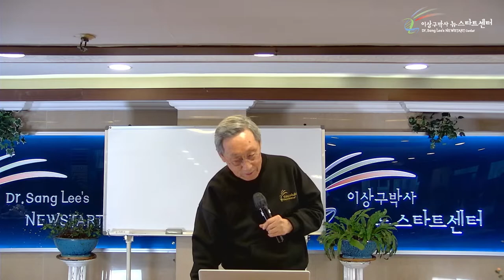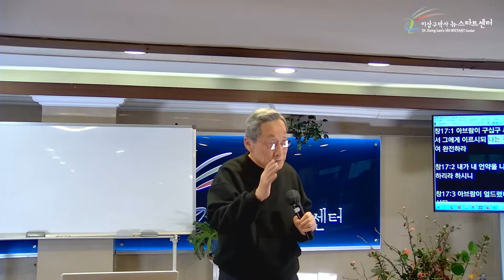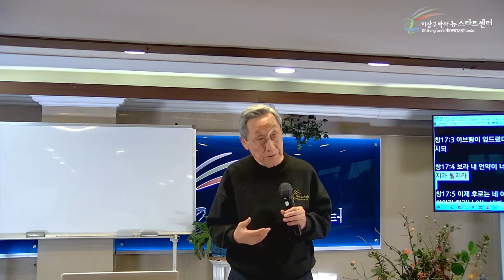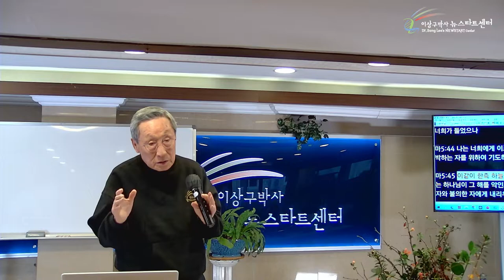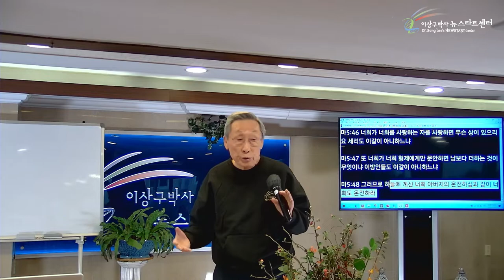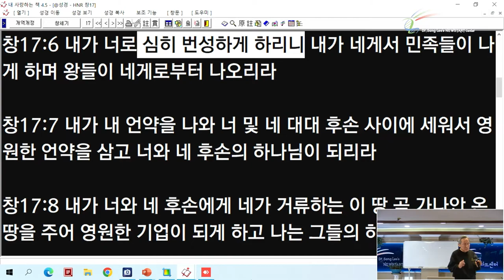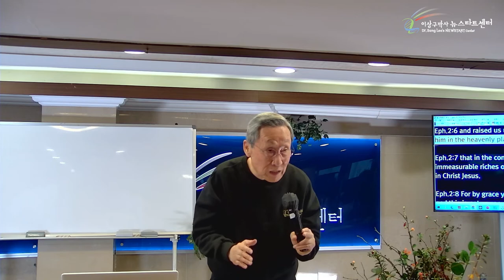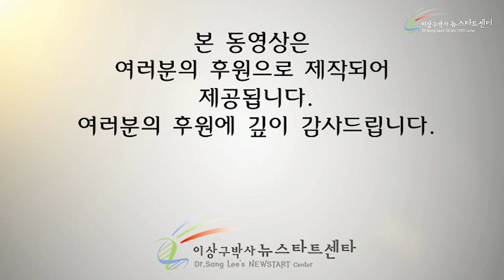[14강] 명령과 약속은 사랑 안에서 동일하다